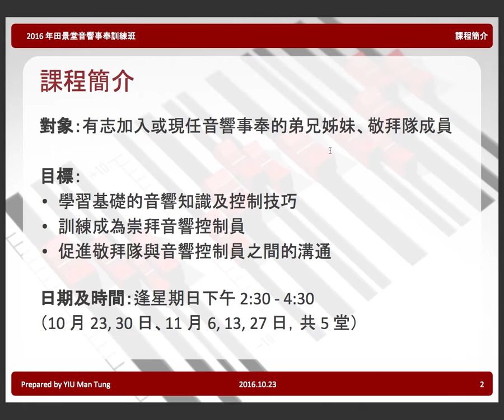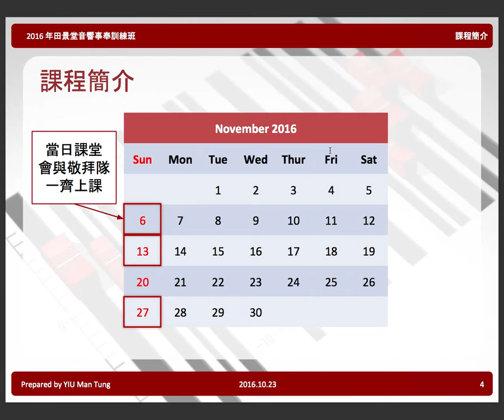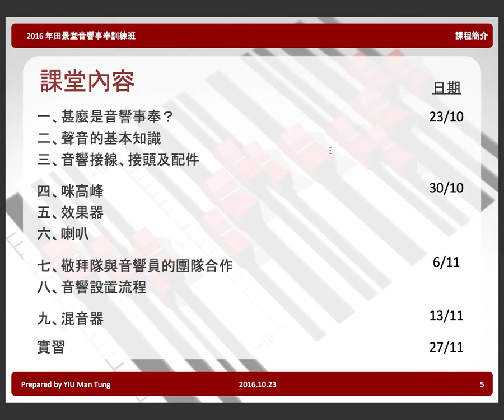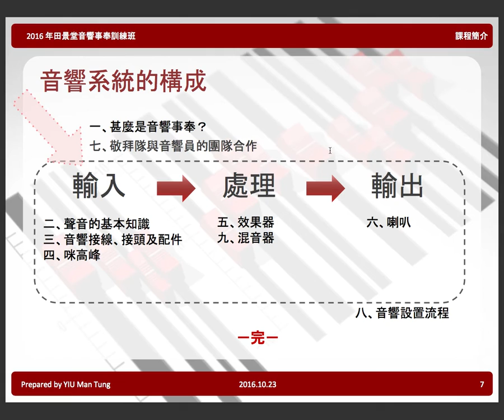課程簡介 | 教會音響事奉訓練班 - 2016.10.23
2016 年中華基督教會田景堂
音響事奉訓練班
Prepared by YIU Man Tung